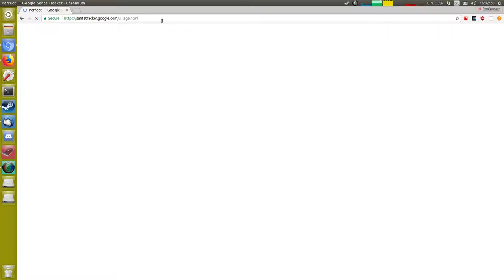Google Santa Tracker 8th December 2017